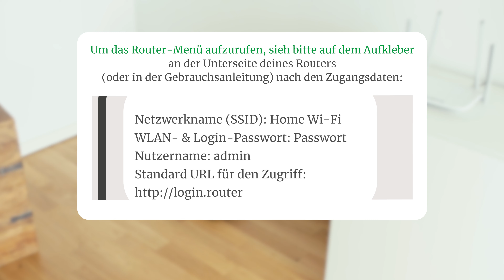Anleitung I Kobold VR300 Saugroboter: Beheben einer instabilen Verbindung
Sollte die Verbindung zwischen Ihrem Saugroboter VR300 und dem Internet häufiger abbrechen, kann es sinnvoll sein, dem VR300 eine feste IP-Adresse zuzuordnen. Folgen Sie dazu einfach unserer Schritt für Schritt Anleitung.